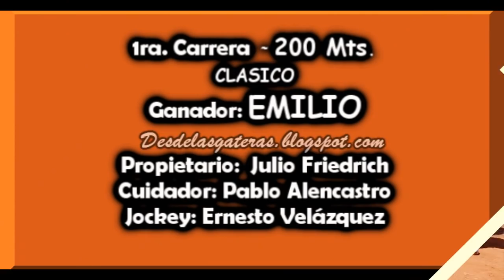EMILIO - Don Alvaro - Itacaruaré, Mnes. 04.03.18